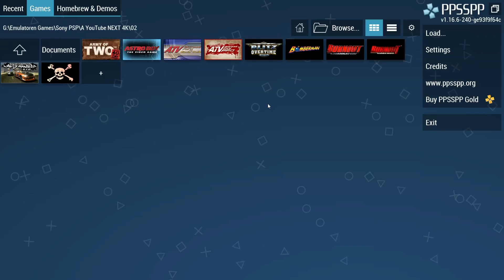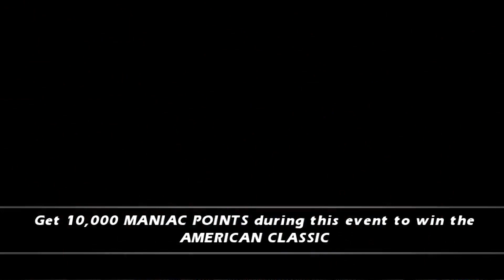ppsspp - Burnout Dominator 4K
Voice = ENG / Sub = ENG / Origin = Sony PlayStation Portable - PSP

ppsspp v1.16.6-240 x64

Graphics - Rendering mode
Backend = Vulkan
Redering resolution = 8x PSP (4K)
Antialiasing (MSAA) = 4x
Fullscreen = On

Graphics = Texture scaling
Upscale = Hybrid + Bicubic
Upscale Level = 4x
Textur shader = Off

Graphics = Texture filtering
Anisotropic filtering = 8x
Texture filtering = Auto Max Quality